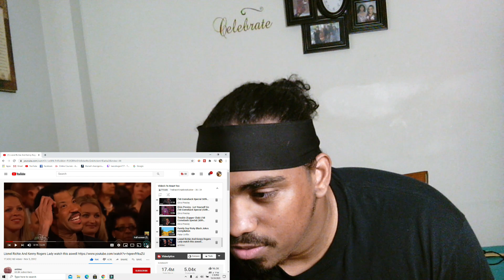Kenny Rodgers, Lionel Richie Sing Lady Reaction!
Slice And Dice The Bell Icon To See More videos Like This...
                                        CYA LATER...

outro- Chilling trap -Beats Savage  Production